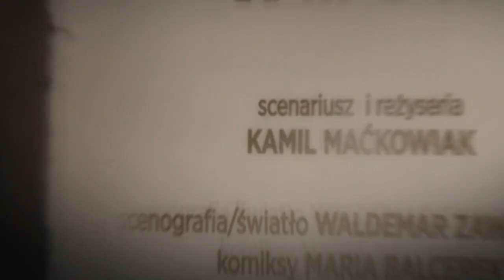AMOK zwiastun spektaklu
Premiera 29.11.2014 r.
Obsada: Kamil Maćkowiak.
Na podstawie prozy Jamesa Freya pt. "Milion małych kawałków"
Fundacja Kamila Maćkowiaka 2015
WSZELKIE PRAWA ZASTRZEŻONE.

Realizacja materiału na zlecenie Fundacji Kamila Maćkowiaka - YOICIK GROUP